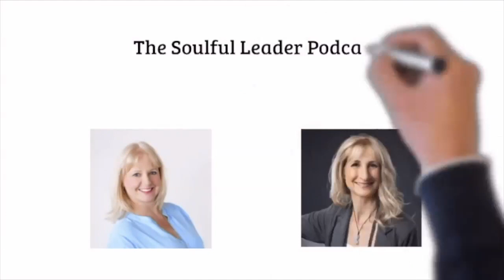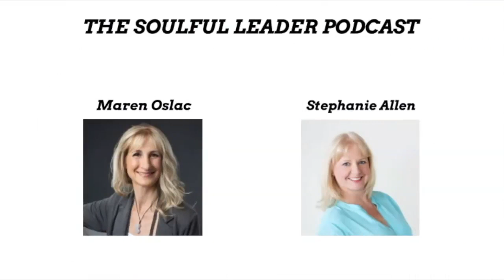Ep 107 Is Control Killing Your Flow?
The opposite of control is not chaos, it’s actually flow.

How backwards we have it. We’re taught that control is the ideal. ‘Be rational’, ‘don't bring your emotions to work’, ‘control yourself’. And it’s one of the biggest lies we’ve been fed. Control is a closed system and kills both creativity and flow.

As a culture, we're actually experiencing emotional anorexia. We’ve been shoving so much down for so many years, it’s like trying to hold multiple beach balls underwater at once. All of that energy of holding those balls down has to go somewhere. It either explodes internally - immune disorders, heart, liver or stomach dysfunction, cancer, an “issue in your tissues”; or outwardly all over a coworker, loved one or innocent by-stander. All in the name of control.

So where does flow fit into this?

Stephanie and Maren talk about exactly where flow fits, and how to get to it. Control and people pleasing are two-sides of the same coin and result in the same thing: manipulation. Flow is the opposite. Living in your zone of genius, and empowering those around you to do the same, co-creating instead of manipulating - those are just a few of the things that live beyond ‘control’.

This is Soulful Leadership.

00:41 Don't take it personally. It's just business
06:09 High standards, or rules to keep you siloed
10:16 Co-creation instead of manipulation
13:42 People pleasing, a version of control
20:20 From fear of manipulation to authenticity
29:44 Making the space for the gifts, strengths and genius
33:55 Doing less and getting more - because you’re in flow

The leadership that happens within changes the leadership that happens outside. - Maren